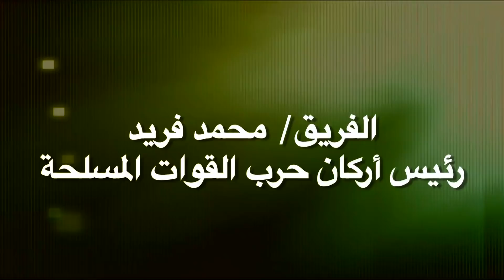الفريق محمد فريد يشهد المرحلة الرئيسية للمناورة "رعد 29" بالذخيرة الحية